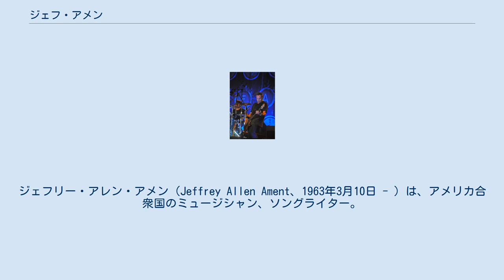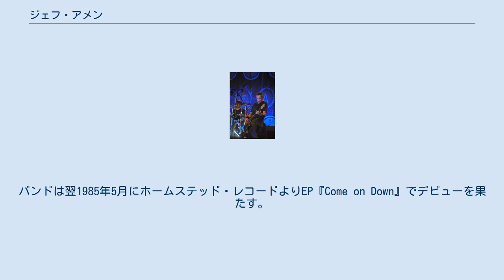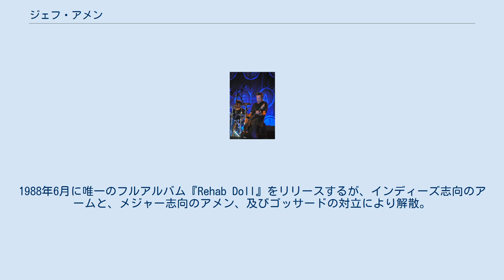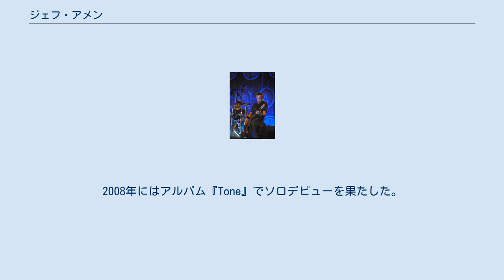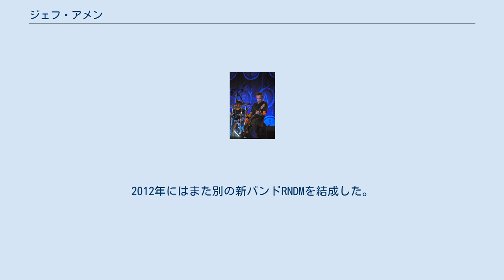ジェフ・アメン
パール・ジャムのメンバー
グランジ・ミュージシャン
ジェフリー・アレン・アメン（Jeffrey Allen Ament、1963年3月10日 - ）は、アメリカ合衆国のミュージシャン、ソングライター。
ロックバンド、パール・ジャムのベーシストとして最もよく知られる。
それ以前にもグリーン・リヴァーやマザー・ラヴ・ボーンで活動しており、他にも様々なバンドで旺盛に活動を行っている。
 モンタナ州の小都市ハヴァーにて5人兄弟の長男として生まれる。
アメンは実家はとても貧しく、厳格なカトリックの家庭だったと語っており、一家はビッグ・サンディという人口700人に満たない小さな町で育った。
10代の頃からラモーンズ、ザ・クラッシュ、ポリスのレコードに合わせてベースギターを弾き始める。
高校時代には音楽の他にバスケットボール、サッカー、陸上競技など様々なスポーツに取り組んだ。
高校卒業後にモンタナ大学に進学するも中退し、1983年に自身のバンドであるディランジド・ディクションと共にシアトルへ引っ越す。
アメンはバンド活動の傍らカフェで働いた。
 アメンはシアトルで活動していたミュージシャンであるマーク・アームやスティーヴ・ターナーらと親しくなり、1984年にアームらが結成したグリーン・リヴァーに加入する。
バンドには後にパール・ジャムのバンドメイトとなるストーン・ゴッサードも参加した。
バンドは翌1985年5月にホームステッド・レコードよりEP『Come on Down』でデビューを果たす。
ターナーはメンバー間の音楽的嗜好の違いにより脱退し、ディランジド・ディクションのバンドメイトだったブルース・フェアウェザーが新しく加入した。
1987年7月にはサブ・ポップからの初リリースとなるEP『Dry as a Bone』をリリースした。
1988年6月に唯一のフルアルバム『Rehab Doll』をリリースするが、インディーズ志向のアームと、メジャー志向のアメン、及びゴッサードの対立により解散。
 グリーン・リヴァー解散後にアメンは新バンドマザー・ラヴ・ボーンに参加した。
グリーン・リヴァーのバンドメイトであるフェアウェザーとゴッサードも加入した。
フロントマンはマルファンクションのヴォーカリストであるアンドリュー・ウッドが、ドラマーはスキン・ヤードのグレッグ・ギルモアが務めた。
結成からすぐにバンドはレコーディングとライヴを開始し、1989年始めにポリグラムと契約する。
バンドは3月にEP『Shine』でデビューを果たす。
1stアルバムを1990年3月にリリース予定だったが、3月にウッドがヘロインのオーバードースにより死去する。
バンドはそのまま解散し、ウッドの死後4ヵ月後に唯一のアルバム『アップル』がリリースされた。
 ウッドの死後、アメンはウォー・ベイビーズというヘヴィメタルバンドに参加し、ゴッサードとは別に活動していたが、マザー・ラヴ・ボーン解散後の同年にゴッサードと、子供の頃からの幼馴染であり後のパール・ジャムのリードギタリストとなるマイク・マクレディを誘いテンプル・オブ・ザ・ドッグを結成。
このバンドはアンドリュー・ウッドを追悼するために結成され、同バンドにはグリーン・リヴァー時代からのバンドメイトであるジェフ・アメン、ウッドのルームメイトであったサウンドガーデンのクリス・コーネルが加入。
その後パール・ジャムのドラマーとなるマット・キャメロンも加入し、バンドはコーネルがウッドの生前に書いた楽曲やゴッサードとアメンが以前に作成したデモ曲のリハーサルを開始する。
またオーディションによりパール・ジャムのフロントマンとなるエディ・ヴェダーも、コーネルとのデュエットやバックコーラス等で参加した。
1991年4月に唯一のアルバム『テンプル・オブ・ザ・ドッグ』をA&Mレコードよりリリースした。
 テンプル・オブ・ザ・ドッグ活動停止後パール・ジャムは1990年にアメン、ゴッサード、マクレディで結成され、後にテンプル・オブ・ザ・ドッグに参加したヴォーカリストのヴェダーも加入。
バンドは1991年にエピック・レコードと契約し、デビューアルバム『Ten』をリリースした。
1990年代初頭のグランジ・シーンにおいて高い評価を獲得し、現在も活動を行っている。
 1994年にスリー・フィッシュを結成し、1996年にセルフタイトルアルバムでデ...